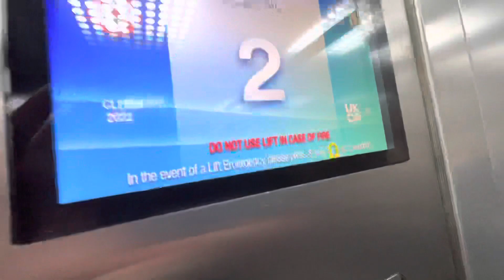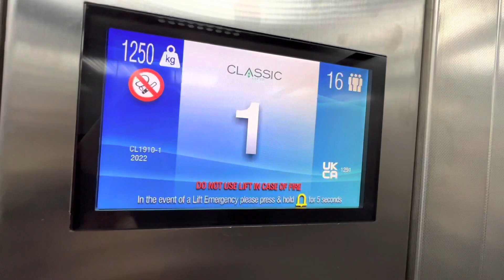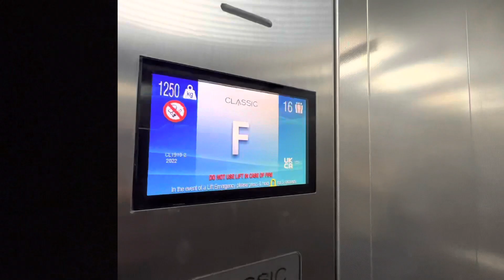The Lifts at The Coppergate Car Park in York have been modernised! (MP Lift)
Lifts / Elevators 🛗